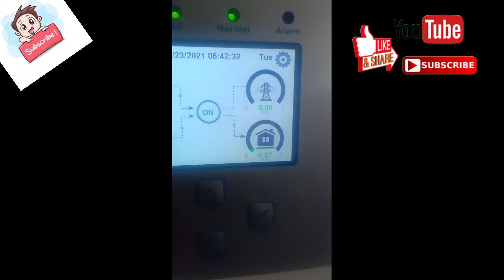Deye 5kws Inverter Unboxing & Installed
Deye Hybrid On Grid Off Grid Solar Inverter 5KW

2.3 Product Features
- Self-consumption and feed-in to the grid.
- Auto restart while AC is recovering.
- Programmable supply priority for battery or grid.
- Programmable multiple opera on modes: On-grid, off-grid, and UPS.
- Configurable battery charging current/voltage based on applications by LCD setting.
- Configurable AC/Solar/Generator Charger priority by LCD setting.
- Compatible with mains voltage or generator power.
- Overload/over temperature/short circuit protection.
- Smart battery charger design for optimized battery performance
- With limit function, prevent excess power overflow to the grid.
- Supporting WIFI monitoring and build-in 2 strings of MPP trackers
- Smart settable three stages MPPT charging for optimized battery performance.
- Time of use function.
- Smart Load Function.